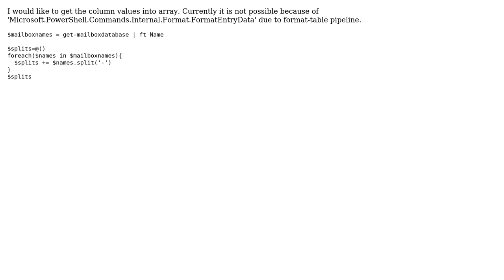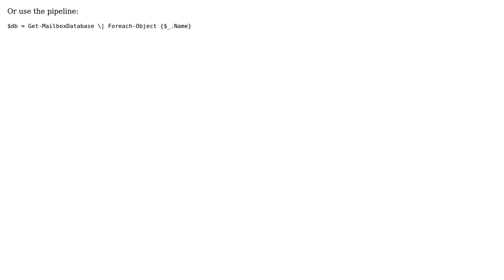Powershell Store column values into string (2 Solutions!!)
Powershell Store column values into string

With thanks & praise to God, and with thanks to the many people who have made this project possible! | Content (except music & images) licensed under CC BY-SA | Music | Images & others | With thanks to user Shay Levy user Mezzan user JPBlanc and the Stack Exchange Network Trademarks are property of their respective owners. You are responsible for your own actions.